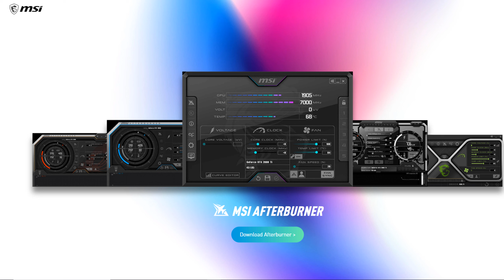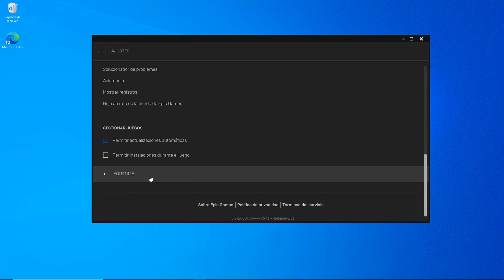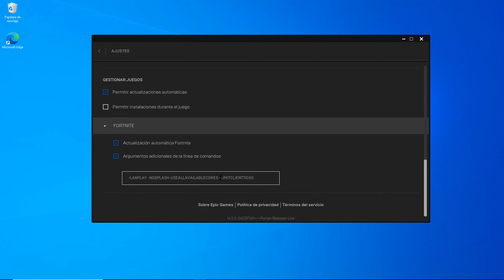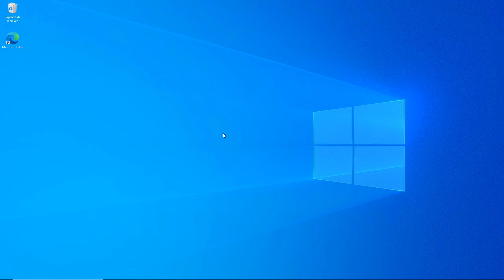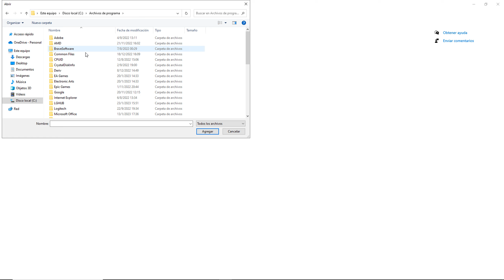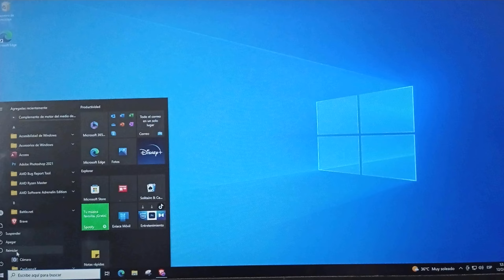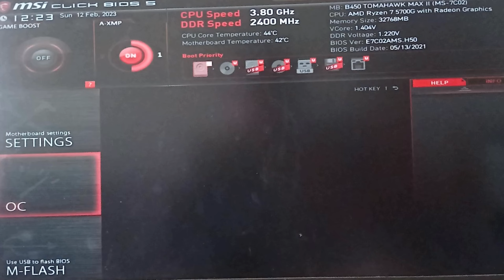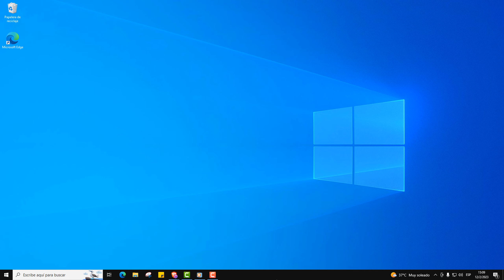¡OPTIMIZAR Fortnite para Aumentar los (+FPS)! – Intel, NVIDIA, AMD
►👉¡Más TIPS para OPTIMIZAR Fortnite! (Intel, NVIDIA, AMD)

Launcher Epic Games
-LANPLAY -NOSPLASH-USEALLAVAILABLECORES -LIMITCLIENTTICKS

GameUserSettings
bMotionBlur=False
DesiredGlobalIlluminationQuality=0
DesiredReflectionQuality=0
PreNaniteGlobalIlluminationQuality=0
PreNaniteReflectionQuality=0
bRayTracing=False
AudioQualityLevel=0

►🟢Sabías que Eres de los POCOS que se quedan leyendo la descripción hasta el FINAL?? Si quieres alegrarme el día solamente debes dejarme un comentario con un emoticón de un elefante!! 🐘🐘🐘🐘